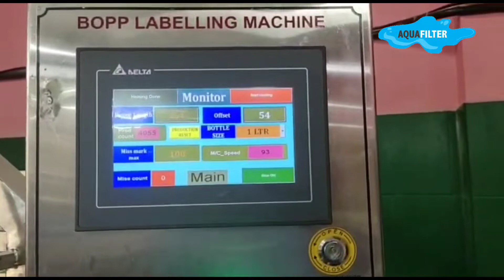60 Bpm Ful Automatic Water Bottling Plant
60 Bpm Ful Automatic Water Bottling Plant

60 BPM Mineral Water Bottle Filling Machine is plc base machine with automatic cap elevator and air conveyor system. View Complete Details.

60 BPM Fully Automatic Mineral Water Bottling Plant, Capacity: 1000 Lph - 25000 Lph ; Filling Capacity. 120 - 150 BPM ; Container Type. Bottle ; Automation Grade.

Manufacturer of Fully Automatic Cap Sealing Machine - 60 BPM Mineral Water Bottle Filling Machine, Mineral Water Bottling Plant offered by Aquafilter India.

Manufacturer of Bottle Filling Machine - 90 BPM Water Bottle Filling Machine, 100 BPM Automatic Filling Capping Machine, 60 Bpm Bottle Filling Machine.